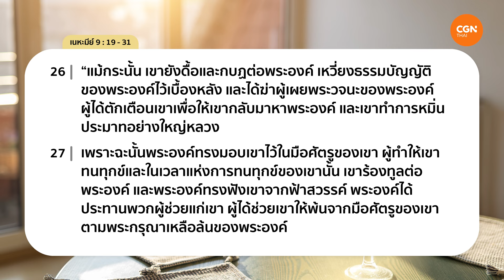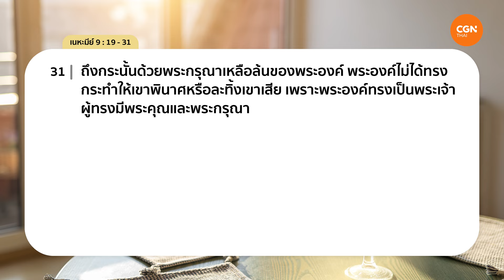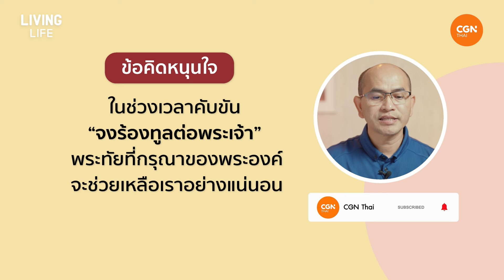18/09/2024 เฝ้าเดี่ยว | เนหะมีย์ 9 : 19 - 31 “พระคุณในเวลาคับขัน” | ศจ.ดร.วีระวุฒิ หงษ์ษา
พระคุณในเวลาคับขัน

บางครั้งพระเจ้ายอมให้เราสูญเสียบางอย่างเพื่อนำเรากลับมาสู่ทางที่ถูกต้อง เพื่อที่เราจะมีชีวิตที่มีสวัสดิภาพและปลอดภัย ขอให้เราไวในการทรงนำของพระเจ้า!

มาร่วมเฝ้าเดี่ยวด้วยกันในรายการ Living Life กับ ศจ.ดร.วีระวุฒิ หงษ์ษา ในพระธรรม เนหะมีย์ บทที่ 9 ข้อ 19 ถึง 31

** หมายเหตุ อาจารย์นำเฝ้าเดี่ยวโดยใช้พระคัมภีร์เวอร์ชั่น 1971 ทำให้อาจจะมีบางคำที่ใช้ไม่ตรงกับข้อความพระคัมภีร์ที่ขึ้นประกอบ (เวอร์ชั่น มาตรฐาน ฉบับ 2011) ทั้งนี้ เนื้อหายังคงเหมือนเดิม ต่างกันเพียงเวอร์ชั่นที่ใช้เท่านั้น 🧡